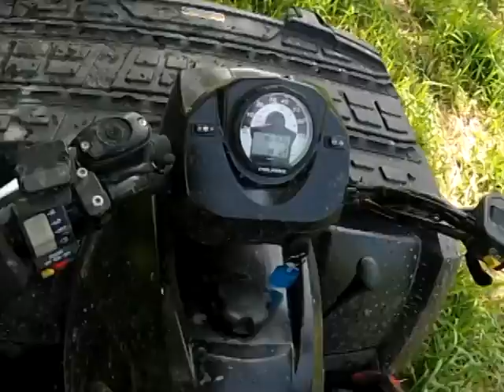IMR Buss Ford Polaris Run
For more Illinois Mud Riders videos and information check out our

If you like what you see throw us a thumbs up so we know to make more!